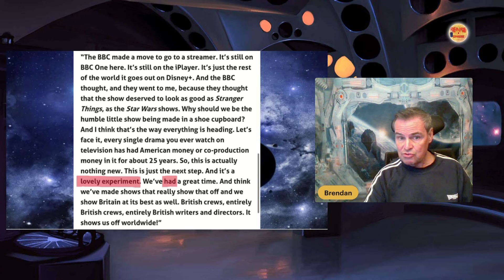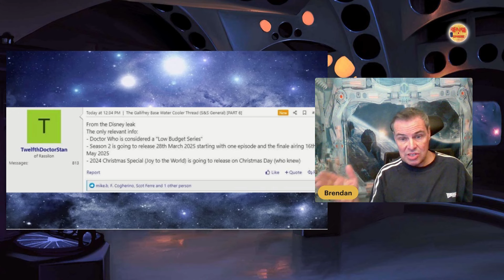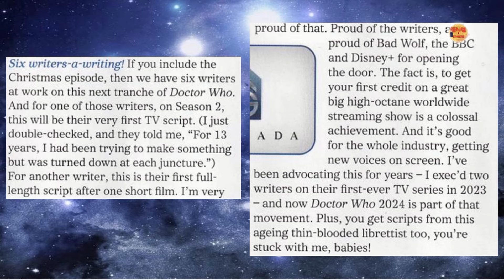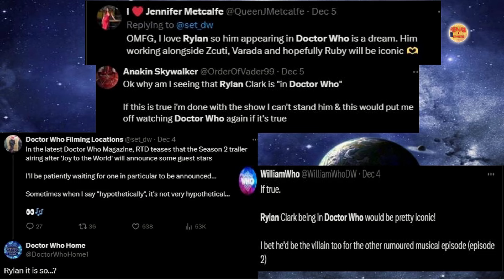DOCTOR WHO SEASON 2 COMING IN JAN OR MARCH? WITH RYLAN IN A SPACE EUROVISION EPISODE?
A Sense Sphere Short SHORT on rumours of A Eurovision style Rylan-compered episode in a season coming sooner than we thought, confirmed by RTD on The One Show on Tuesday 10th December 2024.

 You can join us on Facebook as The Sense Sphere - Dr Who Fan Community forum
We are on X / Twitter as The SenseSphere   @SensetheSphere
We are on instagram as The-Sense_Sphere
We are a growing channel and we want you to join us on our journey of debate, fun and friendship